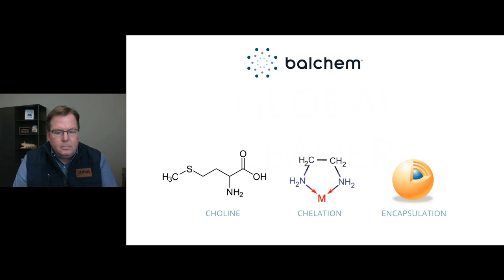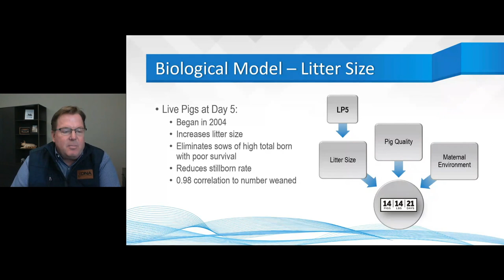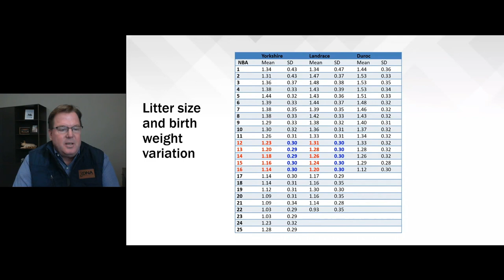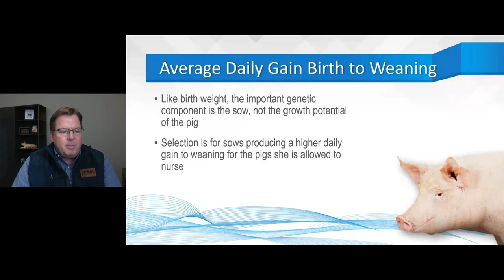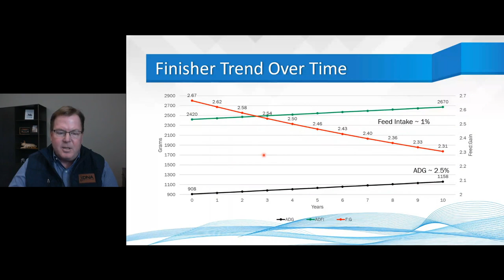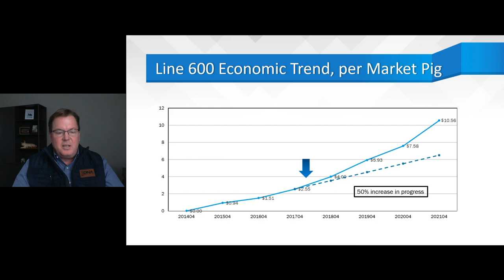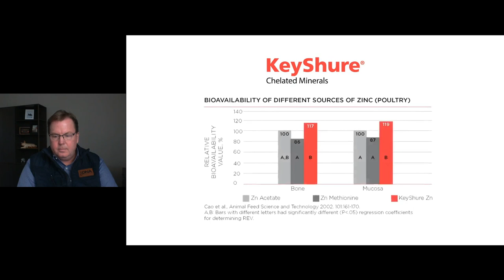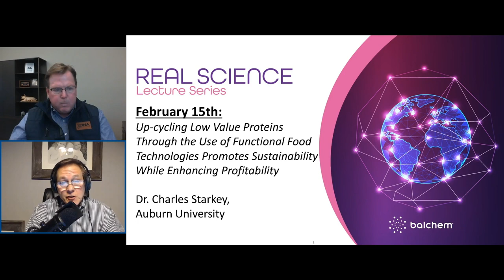Real Science Lecture Series: Interaction Between Nutrition & Genetics with Dr. Rathje, DNA Genetics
Dr. Rathje talks about genetics and compares research on different swine operations. Download his slides and find other Real Science Lecture Series webinars